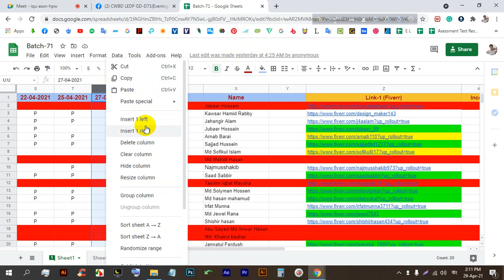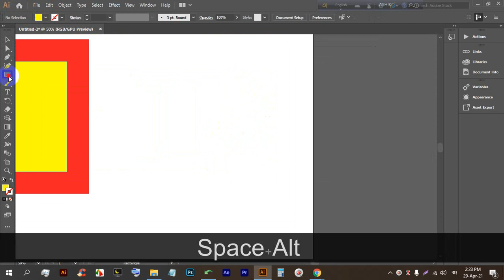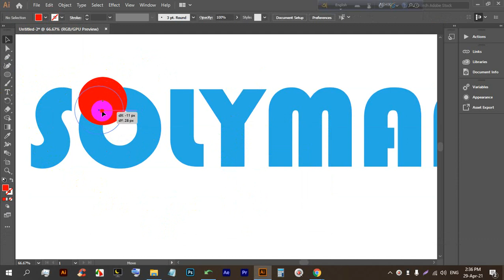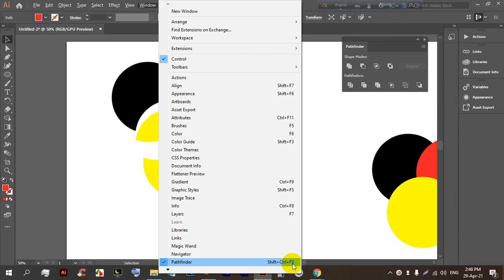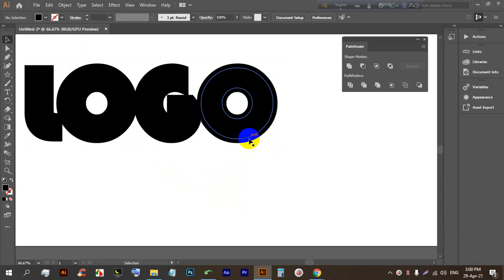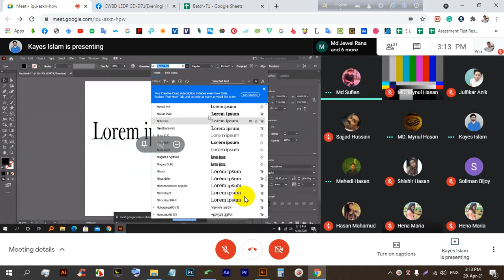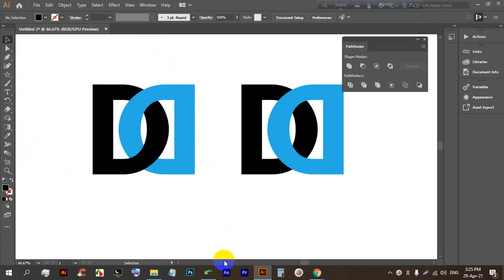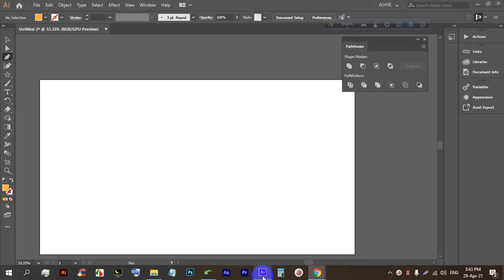LEDP | Graphic Design | Batch-71 | Bangla Tutorial | Class-23